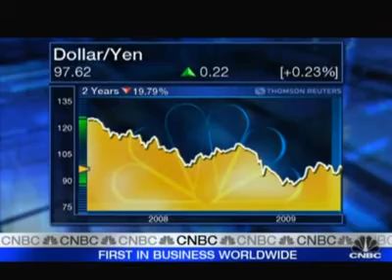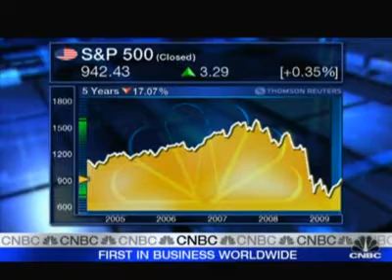Gold Will Top Currencies